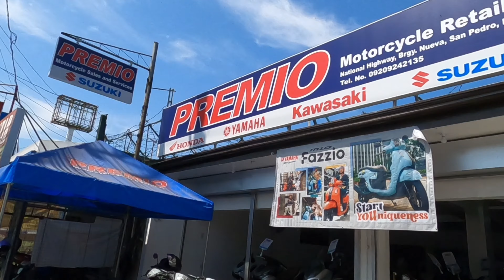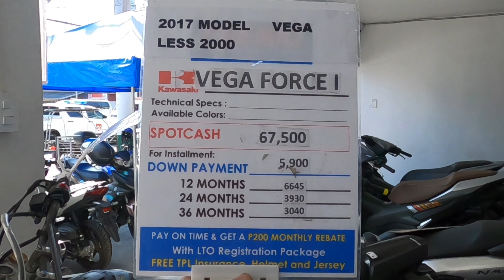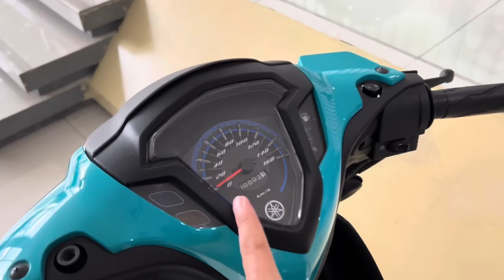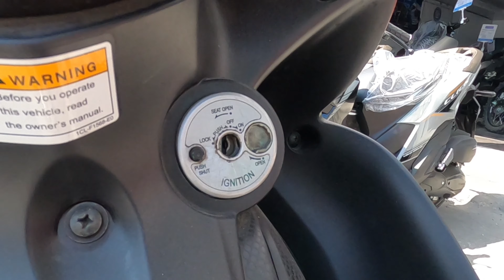Yamaha Vega Force i 115 Price Specs 2024 Philippine Review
Ang Huling Vega Force sa Pilipinas na B.New!